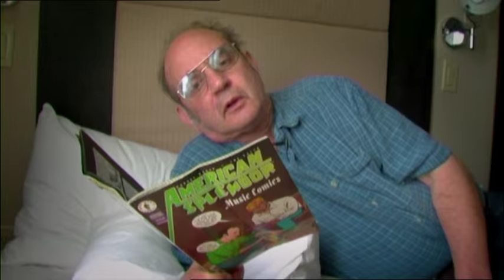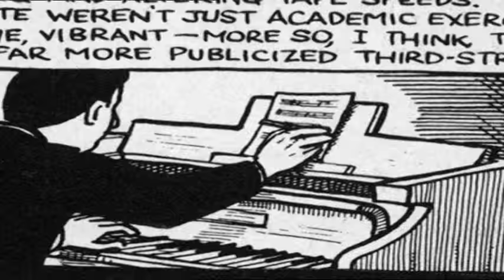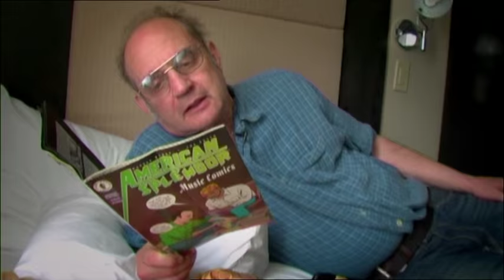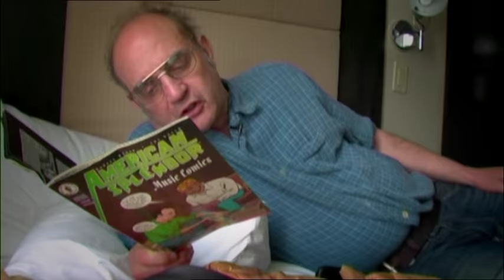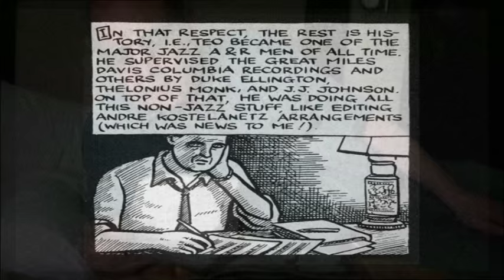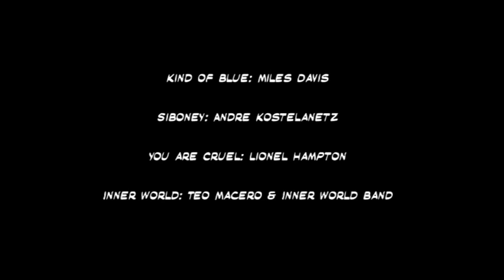HARVEY PEKAR’S TEO MACERO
HARVEY PEKAR’S TEO MACERO - Director: Daragh McCarthy
2015, USA, 7 Min, MN Premiere
Synopsis: Filmed in 2008 in a hotel room in the Lower East Side NYC and using original artwork by Joe Sacco, Harvey Pekar reads from his comic American Splendor telling the story of unknown jazz legend... Teo Macero, producer of Miles, Monk and Mingus.